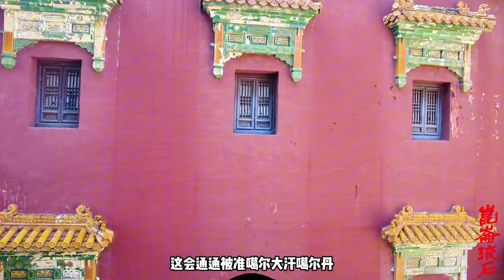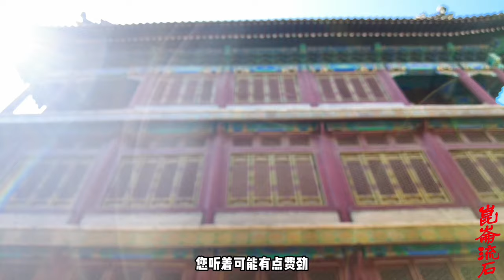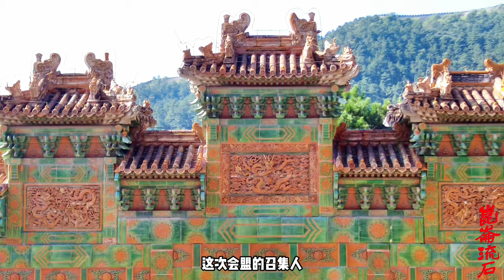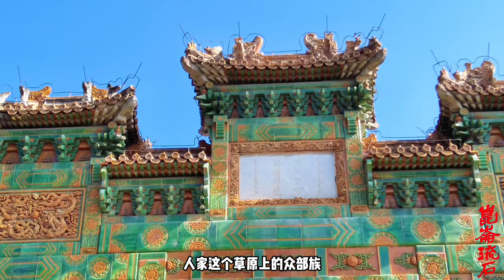噶尔丹评定西亚，还想吞并漠北蒙古可是没有理由，康熙皇帝帮了他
噶尔丹呢，还不知道这事儿，当时正派了自己的一个弟弟去扎萨克图部，他的这个弟弟只带了400人的骑兵，刚进入扎萨克图部的地盘，还没搞清楚怎么回事呢，就被土谢图汗的人马给包围了，400人怎么够人家一万人砍啊，所以嘁哩喀喳，400人连带着噶尔丹的这个弟弟，就挂了。
这不就把马蜂窝给捅了吗？土谢图汗一手点燃了噶尔丹侵入喀尔喀的导火索。